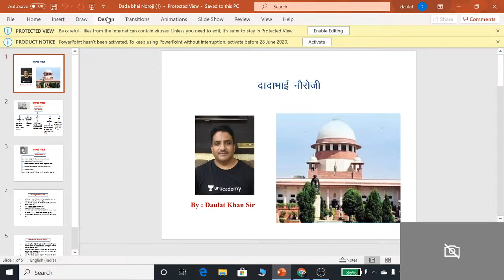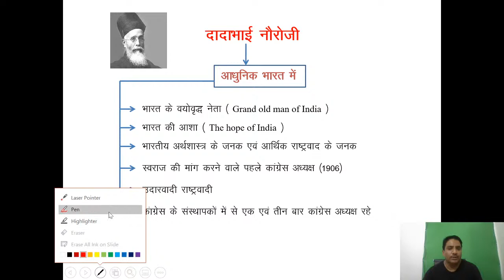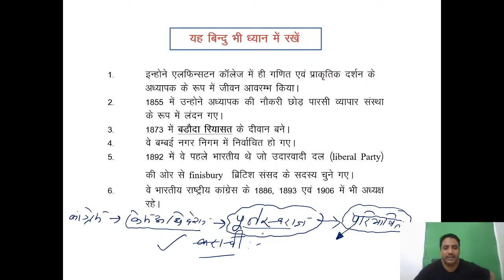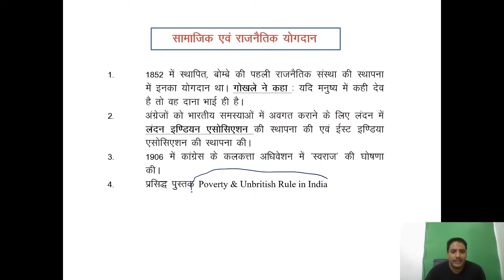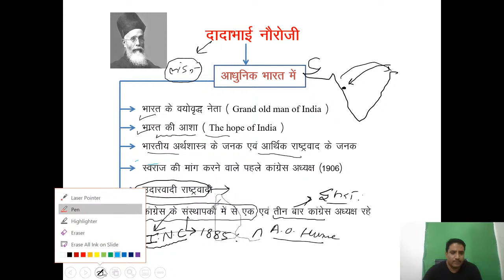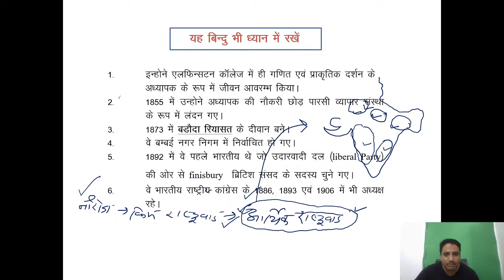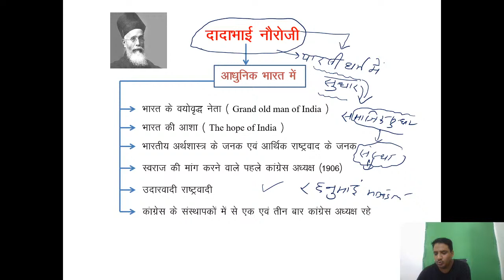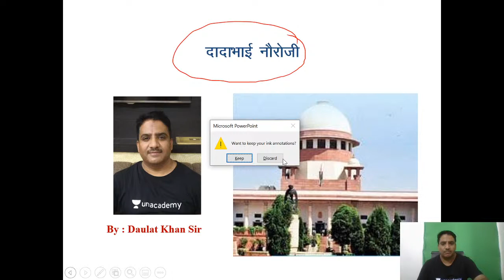Dadabhai Naoroji | Modern History of India by Daulat Sir for UPSC in Hindi